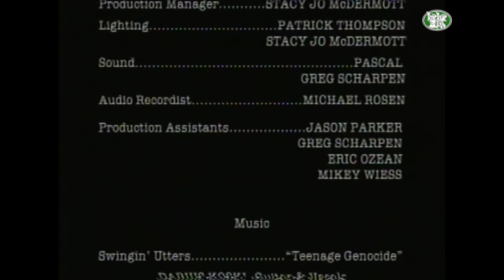"LARRY IS DEAD" - short film by Tim Armstrong (1995 Black & Blue Films)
Starring Lars Fredericksen, this is the "director's reel" version of the 1995  Tim Armstrong (OP IV / Rancid / Transplants / Basic Radio/ HipHopSlam ) written & directed short film - fittingly complete with its Halloween theme. Note how Tim references the then fictitious band "The Transplants" that he would officially form four years later with HipHopSlam DJ Pone collaborating on remix of the group's single "DJ DJ."